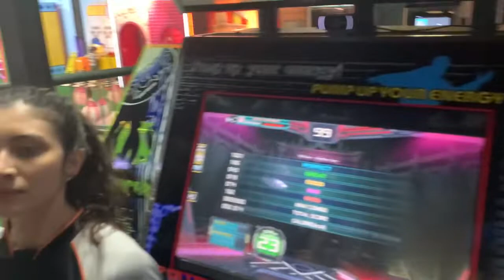[L4P] Cami - Nihilism D23